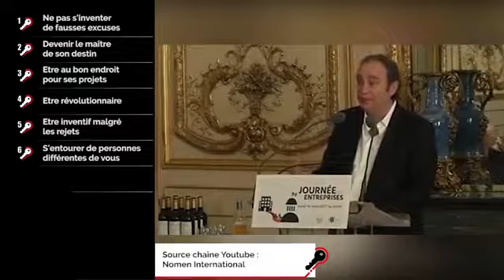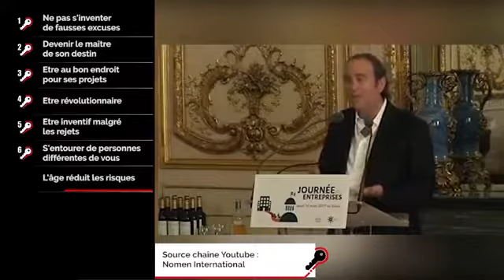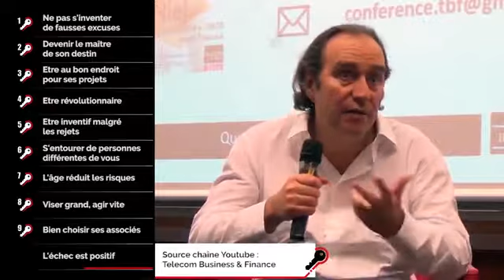10 conseils de Xavier Niel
Source d'inspiration pour tous les vrais entrepreneurs, ceux qui prennent des risques et qui ont une vision de ce que doit devenir leur entreprise ! Merci Mr Xavier Niel